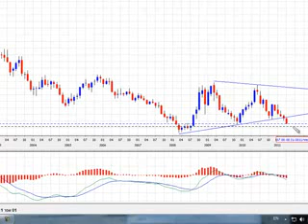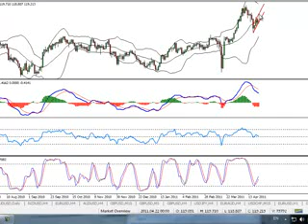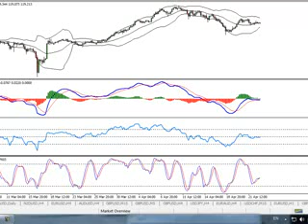Best Forex Expert Advisors 2015 | Do Forex Robots Work and Make Profits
◄= Best Binary Options Signals 2015 (Use the first "Instant Access" button)

Best Forex Expert Advisors 2014 | Do Forex Robots Work and Make Profits - One of the most popular ways of trading is by following "signals". If you've ever heard the term "Forex Signals" but wanted to know more about its pros and cons, and whether it is suitable for you or not, this article is for you.

What is a signal service?

A Signal Service provides alerts on trading opportunities. For example, a professional trader sits at his desk, trading his account (or his company or hedge fund account). Whenever the trader enters the market, he also sends an alert to his subscribers, giving them the opportunity to enter the same trades as him. Some service also provide an automated robot, sometimes called a Trade Copier or a Trade Cloner. This robot will execute the same trade on the client's account, so clients don't need to actually go to their computer and execute the signals manually. Such service is "Vladimir's Forex Signals & Mentoring".

Why should I use a signal service?

Whether you a new or experienced trader, there are signal services out there that will contribute to your profits or set you on the right track to trading success.

For beginners: trading alone can be confusing and difficult. Like any other profession, you will not see success over night (despite what some brokers might try to lure you into believing...) So, on your first steps in this exciting but dangerous world, services such as Vladimir's Forex Signals & Mentoring, can take you hand in hand to learn the way real professionals trade. Plus, you have a chance to copy the trades of a pro into your own account, so you start trading on the right foot. Best Forex Expert Advisors 2014 | Do Forex Robots Work and Make Profits

A signal service is also suitable for people who do not have the time to sit all day in front of the computer, looking for trades. Saves a lot of time and headaches, plus of course the results should be better, as you're having a highly experienced professional working for you.

For veteran traders: it's a real opportunity to hone your skills, and provide an additional source of profitable trades to diversify your "portfolio" of strategies. It is also an opportunity to join a community of like minded traders who communicate (through chat and live trading rooms) during the trading day, and help each other achieve better results.

What are the disadvantages and problems with signal services?

Here are the disadvantages and common issues with signal services, which require your attention and caution:

Hidden agendas: some brokers provide free signals. You've got to ask yourself why would someone offer free signals if they are serious and profitable. The answer in most cases is that they have a hidden motive -- to push you to trade more. The equation is simple: the more signals they send you, the more trades you make, and the more commissions they earn. That's why their main interested is sending as many signals as possible, not as good and profitable signals as possible. These kinds of freebie signals have made a bad name for the world of signals, but luckily there are a few rare paid signals providers who do a good job. Best Forex Expert Advisors 2014 | Do Forex Robots Work and Make Profits

Time constraints: many signal services require you to be near a computer most of the day, so you can immediately enter the market whenever you get a signal. However, this issue has been overcome by using what's called a "Trade Copier", which is an automated robot that receives its trading commands directly from the signals service trader.

Good signals come from good traders: Unfortunately, the Forex industry is full of scams and dishonest vendors. Calling yourself a trader and providing signals is easy, but providing signals which actually provide profits is of course a different story. The statistics are that 95% of traders lose money in Forex. This applies to signal providers as well. So, your mission is to find one of those 5% of signal providers who actually make money in Forex.

Take Vladimir Ribakov for example. He's been around the net for several years now, which means there's a lot of feedback about him in forums and review websites. The feedback is decidedly positive so he's the perfect example of a trustworthy trader to get signals from. Best Forex Expert Advisors 2014 | Do Forex Robots Work and Make Profits